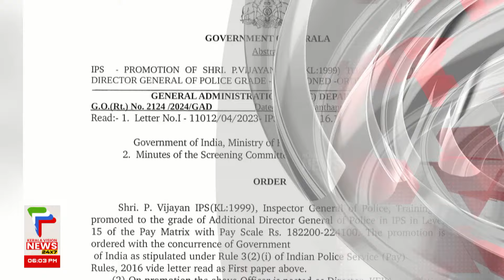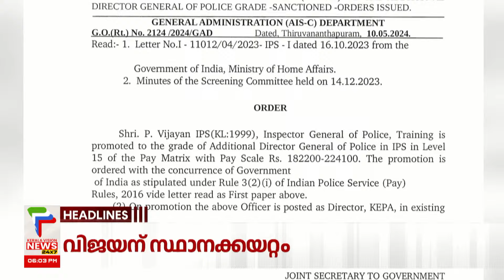Malayalam News Headlines @ 6 PM | തുടരന്വേഷണം വേണം | 10/5/2024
About COA